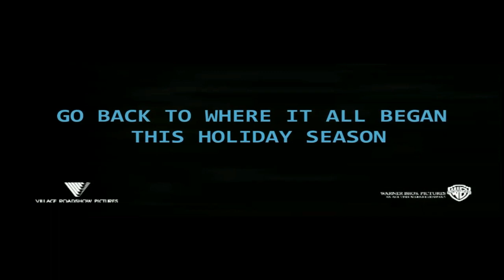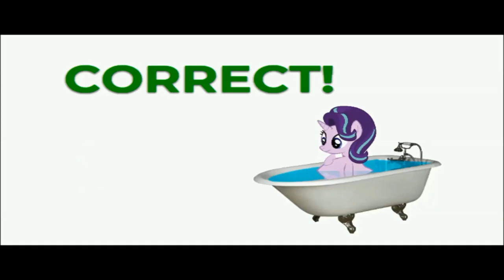Village Roadshow Pictures Movie Night 2018 DVD Opening and Menu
Well, it's about time for this since McDonald's have Super Mario toys like a week ago now. Also, I'm gonna see if I can get Part 9 of that DWK Gameplay be next after this. Also, my next gameplay after I finish the whole DWK Gameplay, is a Pony Tunes PC Game! And Candy Mania still have their Hotel Transylvania 3 game on their website. Also, happy last day of July, and I also gotta go back to school tomorrow. Okay. I'll see you later for more!

MLP is own by Hasbro, Looney Tunes Show is own by WB, TMNT is own by Nick, Despicable Me 3 is own by Universal, and Incredibles and Coco is own by Disney. Enjoy!!!

Next Video: DWK Gameplay Part 9